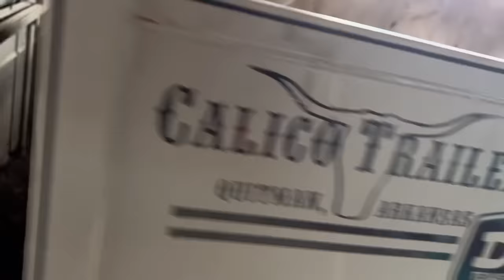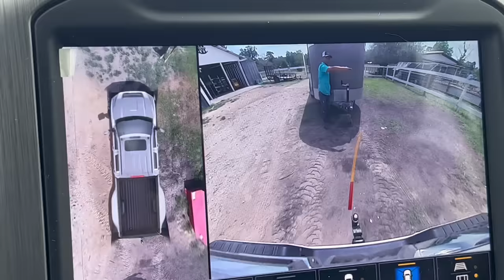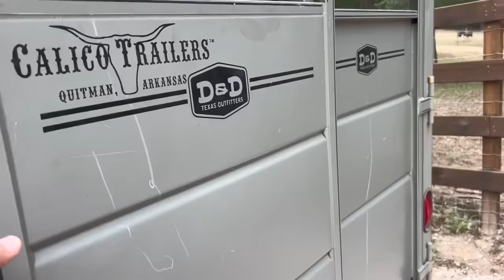Moving our Longhorn Ladies Back To The Ranch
Tex and the good ol boys are excited to see ladies back on the ranch!